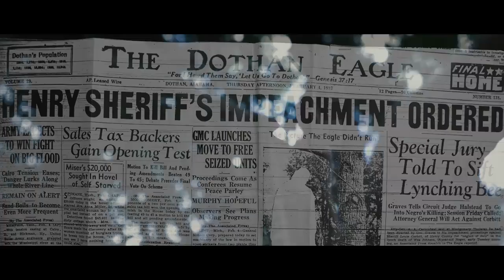Tumbleton Road Trailer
My Gear
Winter gloves
Summer gloves
Street Helmet
ADV Helmet
Scorpion ADV Helmet
Summer Jacket
ADV Jacket
ADV Pants
Helmet Bluetooth
Helmet Cam
Helmet Cam Case
Helmet Cam Mount
Helmet Mic
Body Armor
XT225 Rear Rack
Rear Top Case
XT225 Handlebar Riser
Handle Bar USB Charger
Over Glasses Sunglasses
Dual Lock Tape
Folding Mirrors